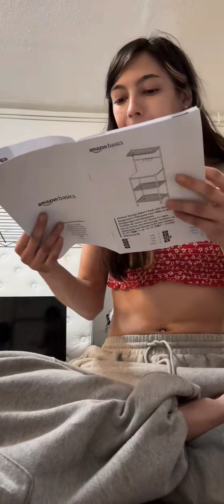Pretty_Beatriz Periscope 913💝periscope